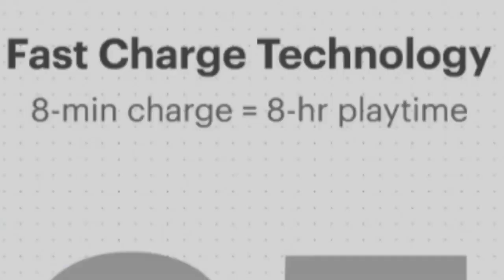Noise Flair Neckband | All Features | Launch Date | Price | Full Touch Control 🔥🔥🔥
Your Queries 👇 👇👇

1. Noise Flair
2. Noise Flair Neckband
3. Noise Flair Neckband Features
4. Noise Flair Features
5. Noise Flair Launch Date
6. Noise Flair Unboxing
7. Noise Flair Price
8.  Noise Flair Review
9. Noise Flair Neckband Price
10. Noise Flair Specs
11. Noise Flair Neckband Unboxing
12. Noise Flair Hindi
13. Noise Flair Launch Date In India
14. Noise Flair Price In India
15. Noise Flair Earphone
16. Flair Noise
17. Flair Noise Neckband
18. Flair Neckband
19. Flair
20. Noise

About this video👇👇👇👇👇👇

Here are the  All Features, Price , Launch Date Of Noise Flair Neckband i hope you like this video

Gionee Max Pro Vs Infinix Smart 5 | Full Comparison | Which You Should Buy 🙄 | Under 7000 Phone

About this channel👇👇👇👇

All information related to tech, gadget reviews,comparisons are here